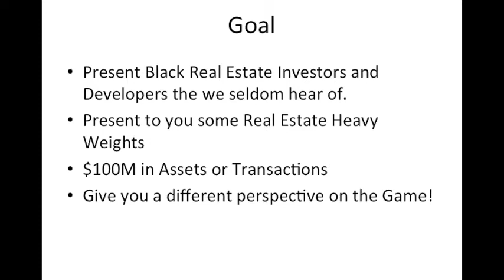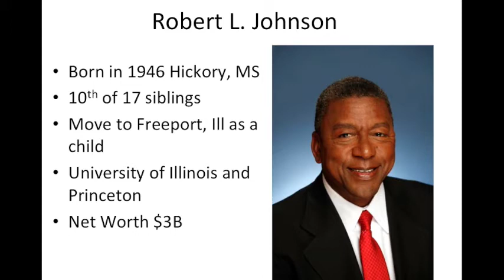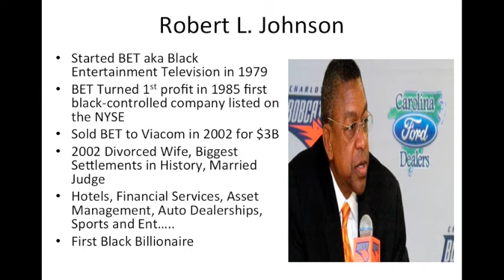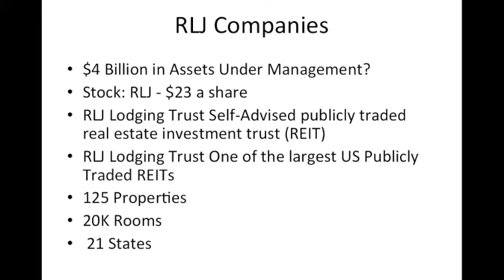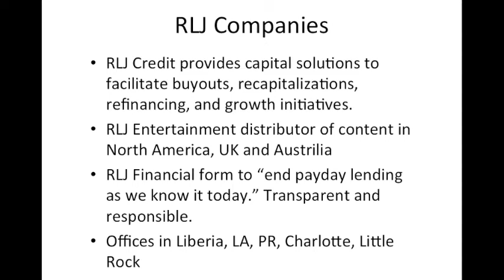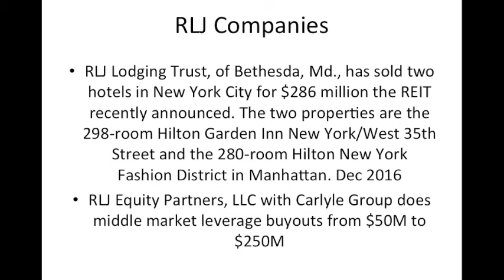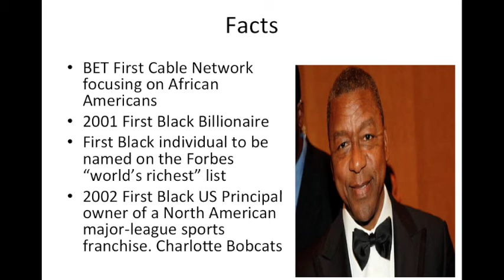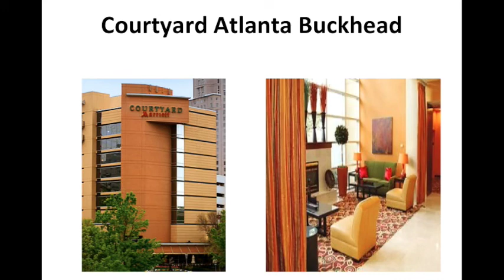Black Real Estate Investors & Developers: Robert L. Johnson